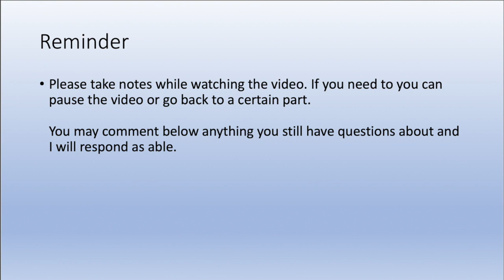Life Science Video Lecture Ep 23